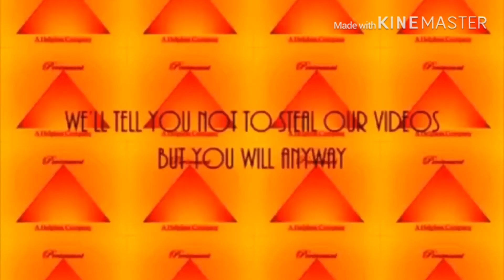Full Title in Description #1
What happens if Plainrock124, Darwin Watterson, EmilianoYTP & TheSFYTM2000 watch Perimaunt VHS Logo in Terrifying G-Major?